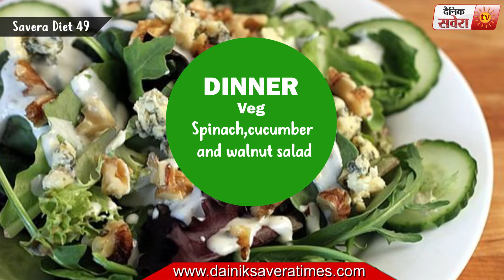Diet : Savera Diet 49 Nutrition at your fingertips